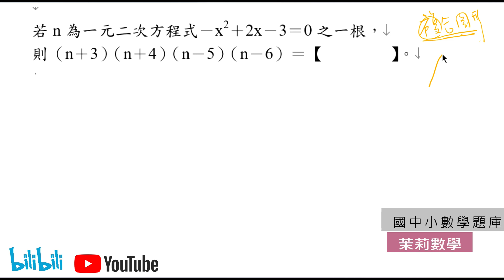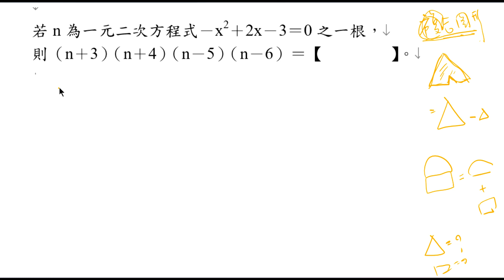若x的一元二次方程式x²－3x＝0與x²－4x－（a－1）＝0有一共同解，則a＝【】。|若n為一元二次方程式－x²＋2x－3＝0之一根，則（n＋3）（n＋4）（n－5）（n－6）＝【】。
賓洁手工皂訂購網:
天南地北找一回apple podcast:
天南地北找一回google 播客